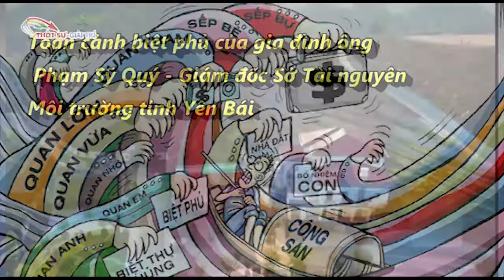Chúng Đi Buôn - Phan Văn Hưng